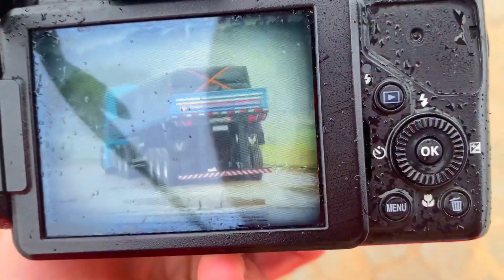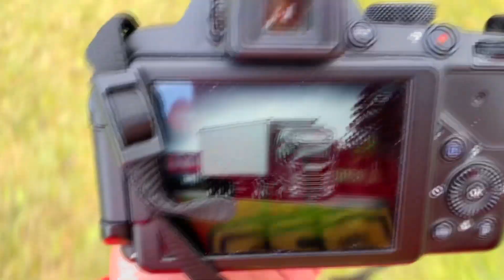DIA A DIA DE FLOGUEIRO #05 - BRUTINHO GBN NOS CORRE!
♦♦♦♦️♦♦FLOGÃO JARAGUÁ♦♦♦♦♦♦
🌎JARAGUÁ DO SUL-SC

💻EDIÇÃO:
▶RENAN BORGES(DONO)

🎥PROGRAMA:
▶SonyVegas Pro 14

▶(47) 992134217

▶Fã Club Seco Gbn 278✔
▶Fã Club Serpa Gang 115✔
▶Fã Club Roger Gbn 374✔